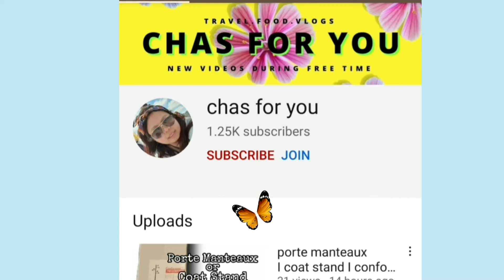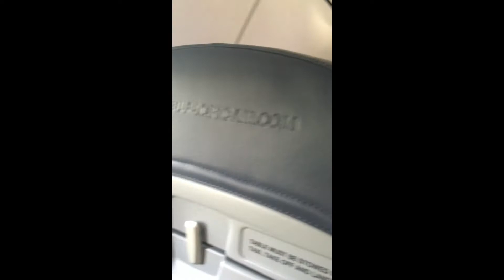TRIP TO BORACAY 2016 I PHILIPPINES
We had our Trip to Boracay last December 2016 with mamita and lolo. Hope you enjoy watching our video.

THANK YOU !!! GOB BLESS!!!

GREETINGS FROM YOUR'S TRUELY,
- CHAS FOR YOU -